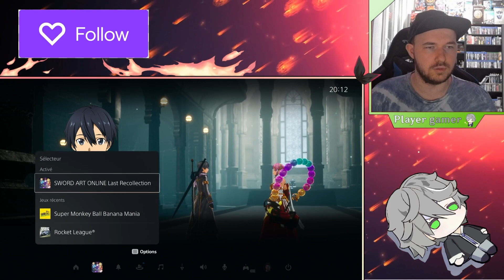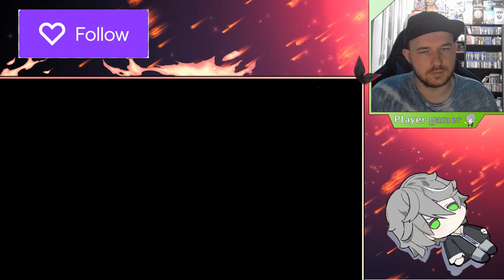Sword Art Online Last Recollection DLC Ritual Of Bonds #85 Le Kirito du Passé ! [Let's Play] FR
Quatre-vingt-Cinquième épisode de Sword art Online Last Recollection !